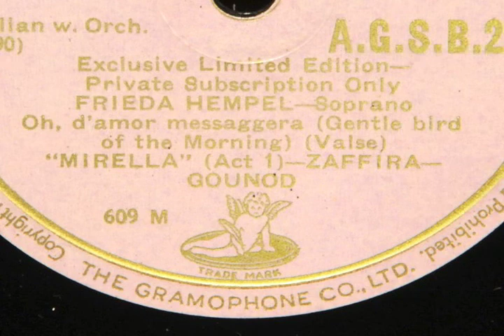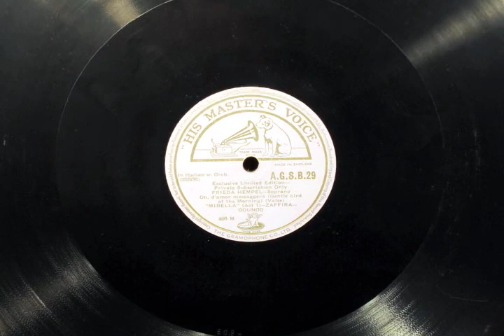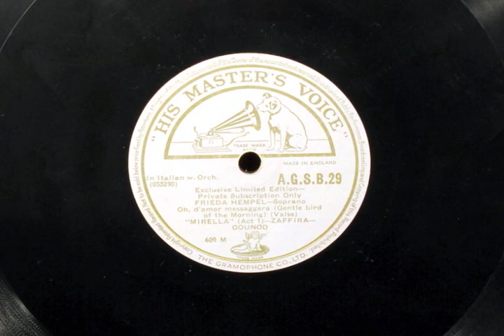Hempel sings "Mireille" by Gounod on HMV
Frieda Hempel sings  "Leggere Hirondelle" from "Mireille" by Gounod in Italian. This is taken from reissue by British HMV pressed for subscribers. I think this is among the successful recordings by Hempel both vocally and sonically.